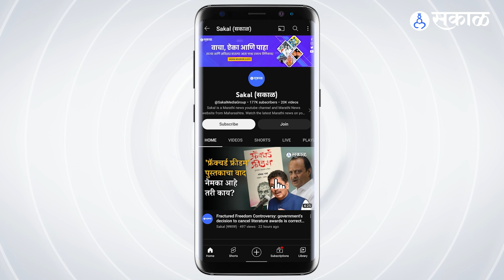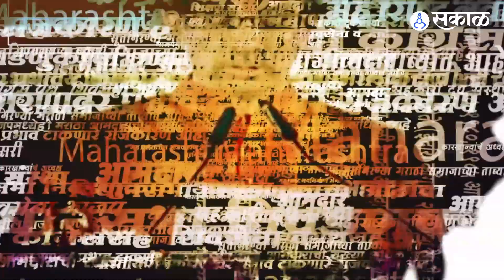Narendra Modi यांच्या टीकेला Supriya Suleयांचे उत्तर,हात जोडून विनंती चौकशी करा | NCP | Sharad Pawar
पंतप्रधान नरेंद्र मोदींनी राष्ट्रवादी काँग्रेस वरती केलेल्या टीकेला सुप्रिया सुळे यांचे उत्तर, ‘हात जोडून विनंती, चौकशी करा’, मोदींच्या आरोपांवर सुप्रिया सुळे कडाडल्या.